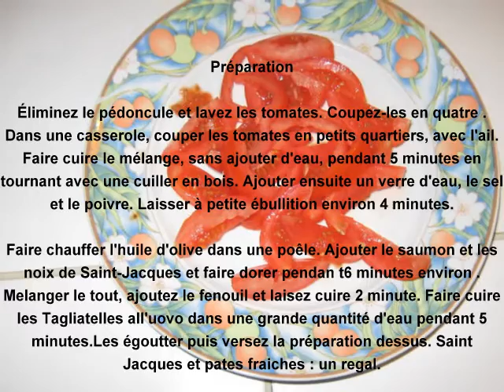Pâtes fraîches aux coquilles St Jacques et le saumon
Recettes italiennes par Adriano Grego